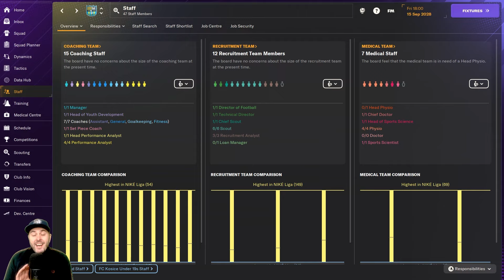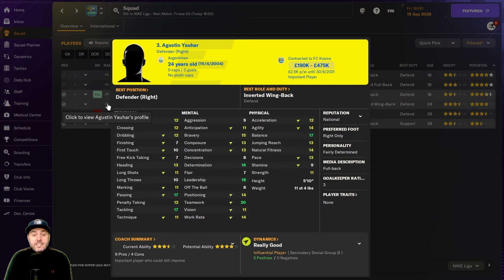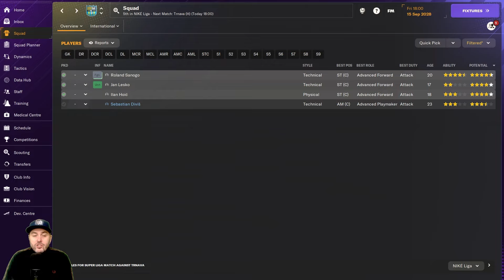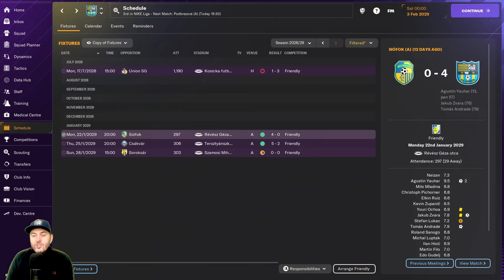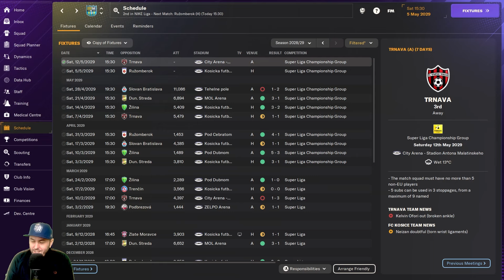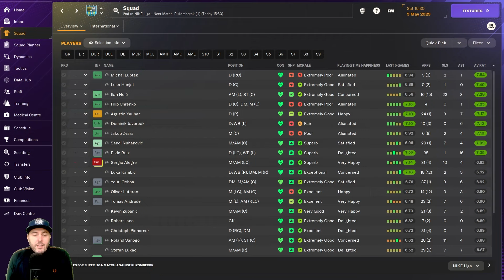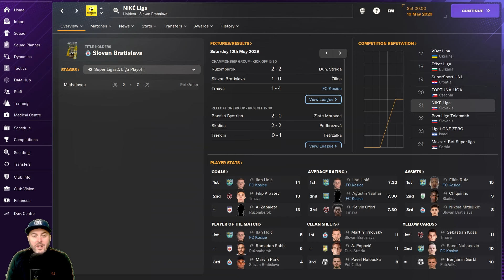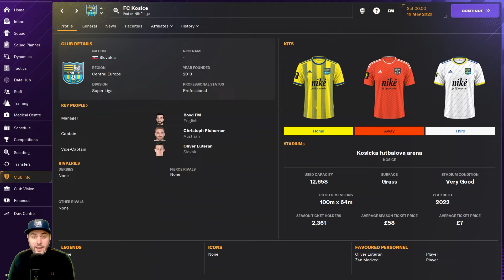FM24 - EP7 - The Road To Anywhere - Journeyman Adventure - Football Manager 2024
Hello and welcome the return of the Road To Anywhere. My long running Football Manager Journeyman series is back for it's 6th season, and the 4th season with my trusty companion the CCPO. In this years FM24 series anything could happen as always, so I really hope you come down the road with us on another FM2024 adventure. It could be fun so stick around. And thank you for the support.